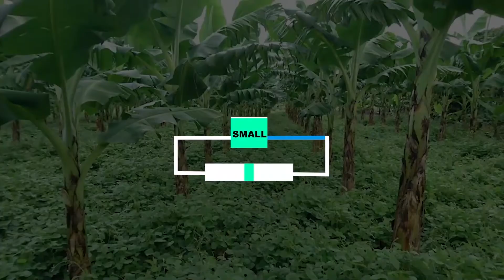BUSINESS YE DDUUKA- OTANDIKA OTYA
BUSINESS YE DDUUKA OGITANDIKA OTYA